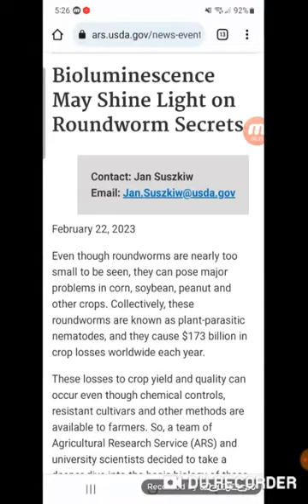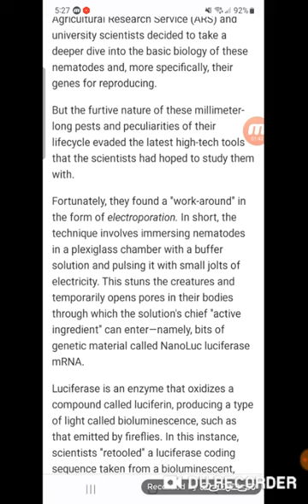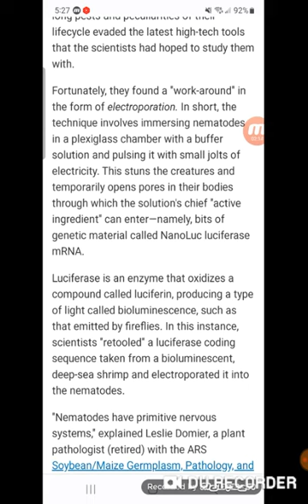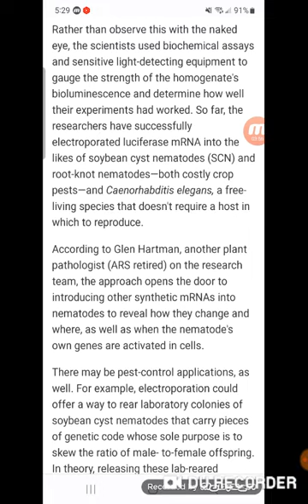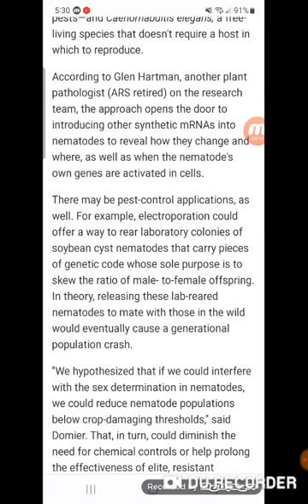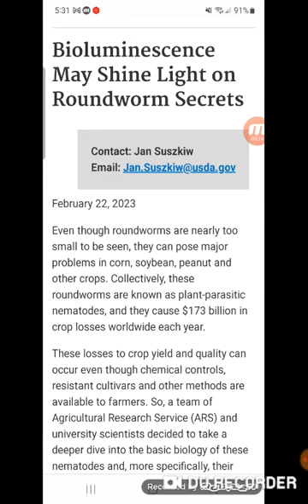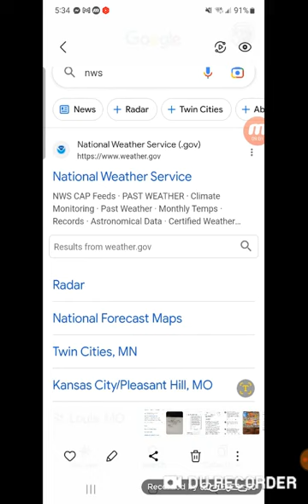WHEN I HEARD THAT I THOUGHT...BY MAINLY SPREADING IT WITH THE WEATHER !🙏🙏🙏